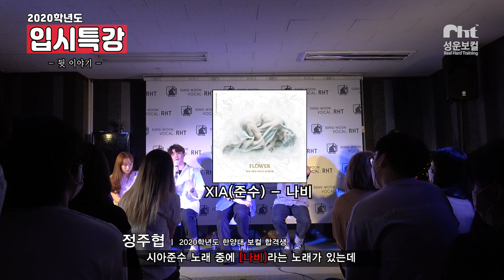[✏ 서울예대, 한양대, 서경대 입시특강 ✏] 보컬 합격생들의 ‘ 실제 입시장 그 뒷이야기~👂’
▶ 서울예대,한양대,서경대 입시특강

보컬 합격생들의 '실제 입시장 그 뒷이야기!'
인터뷰 총 정리!

✅ 합격생들의 실제 입시장에선 무슨일이 벌어지는지 궁금하다구~?!

✅ 합격생들의 연습방법은~?!

✅ 합격생들의 입시곡은 어떻게 정해졌을까~!?

🔴성운보컬 2020학년도 보컬전공&싱송전공 합격자 명단🔴